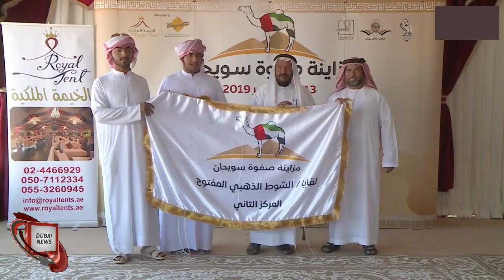The first day of the start of the Safwa Sweihan 2019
The third edition of the Safwa Sweihan camel tournament kicked off this morning at Al Asayel Square in Sweihan City under the supervision and organization of the Emirates Heritage Club and media sponsorship from the Sultan Bin Zayed Center.

The event was attended by Sheikh Obaid bin Salmeen Al Mansouri, HE Humaid Saeed Bulahej Al Rumaithi, Executive Director of Activities and Events at the Emirates Heritage Club, HE Ali Abdullah Al Rumaithi, Executive Director of Studies and Media at the club, and a number of senior camel owners and dignitaries of the region.

The owners of the original camels, who came early to Swayhan square for the original has paid the most beautiful of their camels, including a selection of Asayel with the achievements of gold in the fields of decorations.

The competition started today in the morning with three rounds of remains, namely open gold, open silver, and Altad, while evening competitions included the realities category of open gold and open silver and Altad.

Obaid bin Salmeen Al Mansouri and Hameed Saeed Bulahej Al Rumaithi were crowned winners of the competitions awards in the morning of the age of "Al Lqaya". Mansouri, came in third place ride "splendor" of Obeid Ahmed Balhota Ameri.

In the silver open, the half-way ride went "Shalfa" to Suhail bin Anouda Al-Amri, and came second in the ride "spectrum" Saeed bin Ghobesh Al-Mahrami, while came third in the ride "Farida" goal scorer Saeed Aldhak Mansouri.

In the half of the Talad was the share of the ride "Shawasha" to Hamad Jaber Mohammed bin al-Shuhaimi Mansouri, while second came the ride "Sarabah" Ali Ghanem Mansouri, and in third place ride "elite" of Mubarak Obaid bin Salmeen Mansouri.

Valuable cash prizes, a shield and a scarf were awarded to the winners of the top three of each run and cash prizes to the winners from fourth to tenth place.

The results of the evening period will be announced this evening, with the resumption of competitions competing Safwa Sweihan, where the morning period will see the competitions in two games for the Talad, while the evening will see a golden run for the Mafarid, and the three-Talad production of the estate, and a silver run open.

Obaid bin Salmeen Al Mansouri, one of the most important supporters of the event, said that the elite match is of great importance due to the kind follow-up of His Highness Sheikh Sultan bin Zayed Al Nahyan, the representative of His Highness the President of the UAE, noting that the organizing committee works within the directives of His Highness Appropriate for the success of this heritage event.